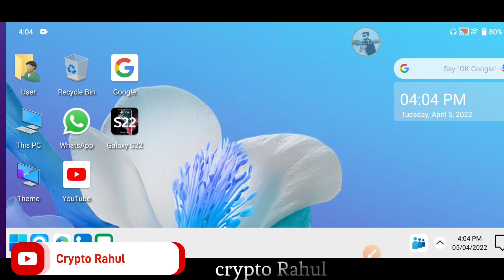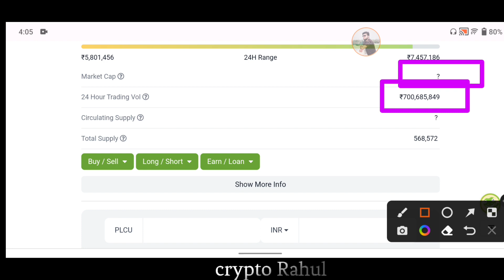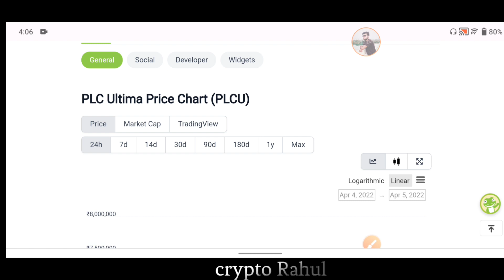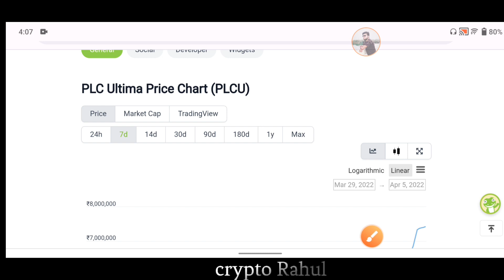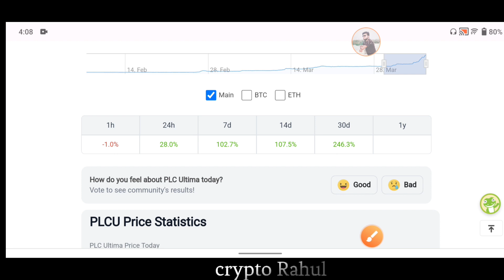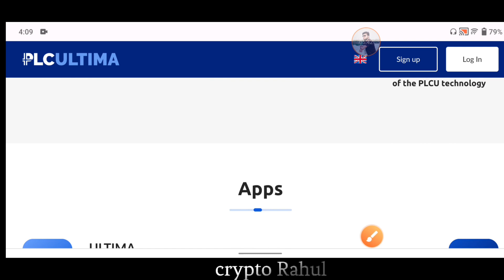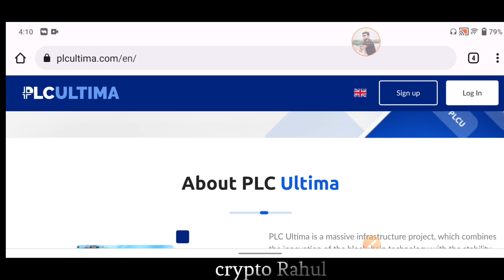⚡PLC Ultima Coin 1 करोड़ के पार अभी कहां तक जाएगा ||💰 PLCU Coin कोई Scam तो नहीं ||💲 Crypto Rahul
plc Ultima
plc
PLCU Coin
PLCU Coin Price Prediction 2022
PLUC coin 2022
plc plan in hindi
plc ultima unique Crypto project
platincoin new update
platincoin official
platincoin plan
platincoin latest news
plc ultima cryptocurrency
plc crypto mining
plc cryptocurrency
plc ultima burning
crypto Rahul